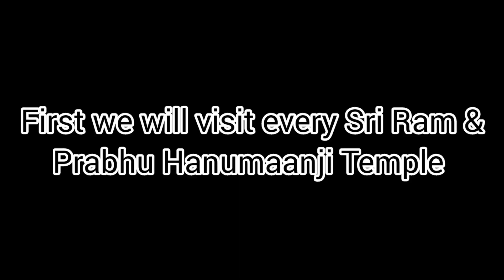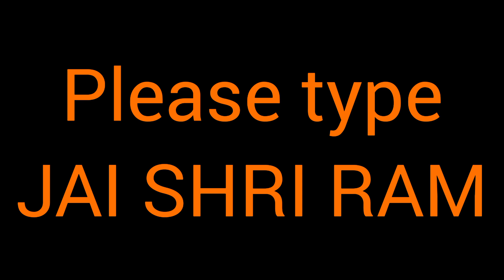Hanumaan Janmotsav || Intense Rally in Balangir || Bajrang Dal initiative || April 14 2023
Jai hind Family

This is your host Manas ranjan baboo. I welcome you to one more video. In this video we covered HANUMAANJI JANMOTSAV on April 14 2023. Huge rally was organised and thousands of devotees joined the procession. Balangir town witnessed an intense processing just after the Sambalpur communal riot. Everyone was scared that there might be same communal war in balangir also. But balangir is a totally secular place and Muslims are very cooperative here.

Jai hind